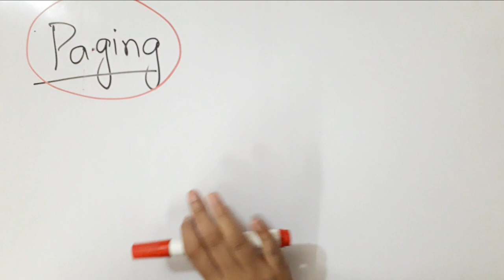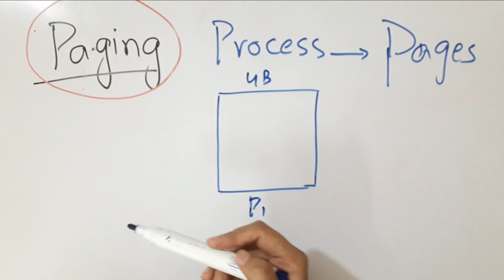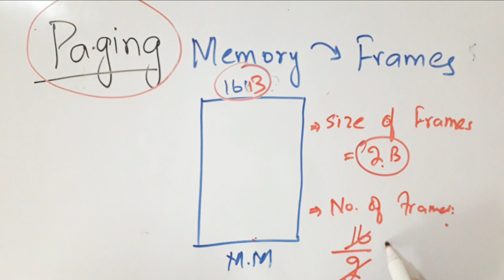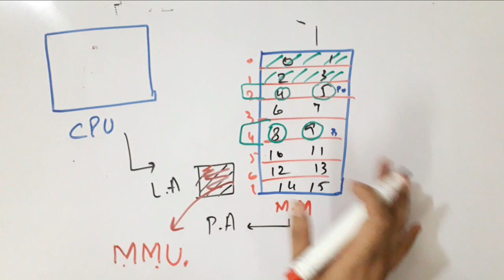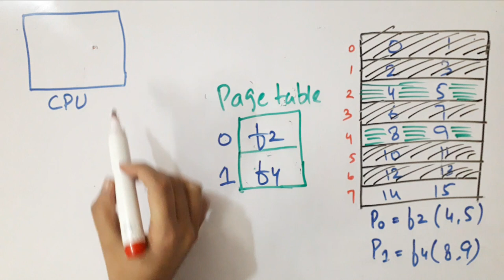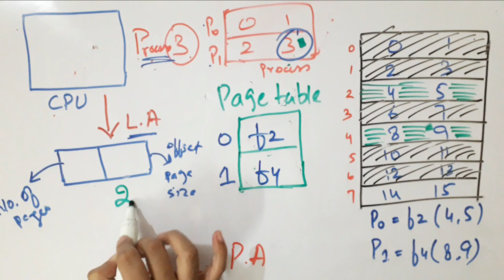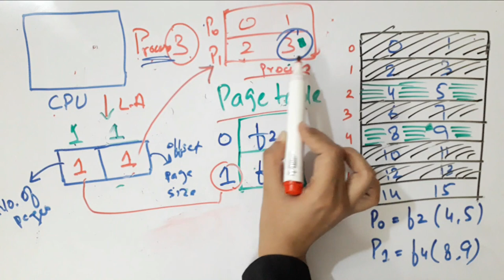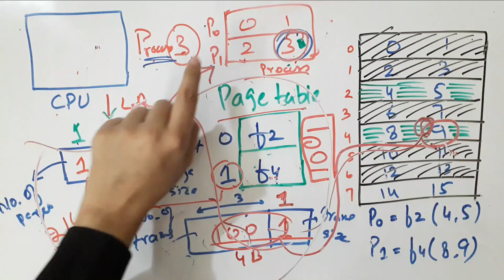What is Paging? Detailed Discussion on important concepts || Operating System || ShinV Community